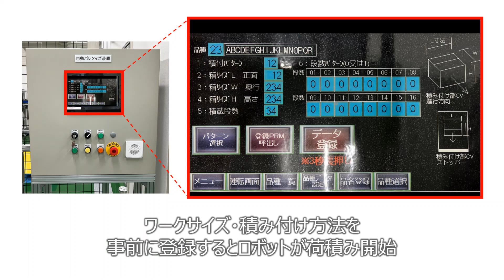【パレタイズ】垂直多関節ロボット_単一箱を荷積み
MiBOT[ミボット] 汎用的なパレタイザーから最新AI外観検査までロボットパッケージを多数掲載

ミスミパートナー企業と共にお客さまのロボット導入をトータルサポートします

事例解説
・オーソドックスな多関節ロボットによるパレタイザー
・箱のサイズや積み付け方法を事前に登録するとボタン操作で荷積みを実現